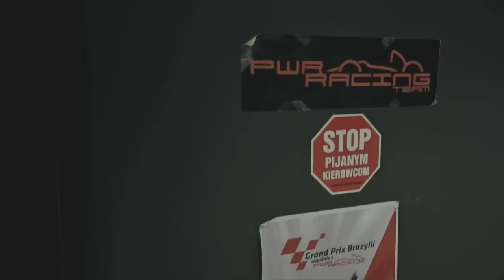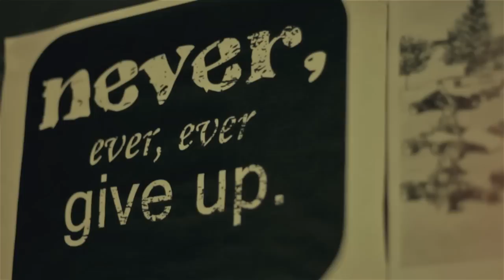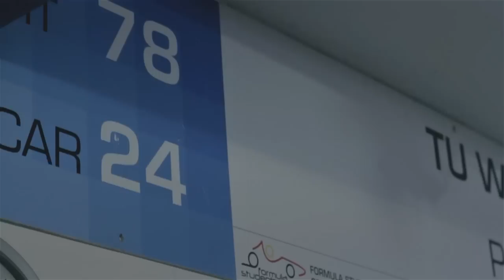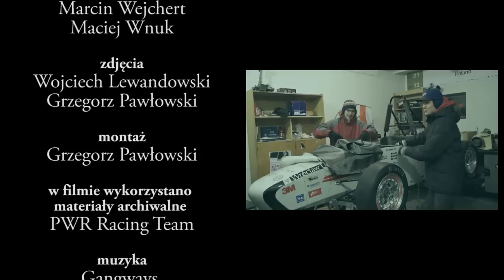Przez pasję do zwycięstwa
"PRZEZ PASJĘ DO ZWYCIĘSTWA" - Etiuda dokumentalna skupiająca się na ludziach zgromadzonych wokół PWR Racing Team'u działającego na Politechnice Wrocławskiej.

PWR Racing to zespół powstały z inicjatywy studentów Politechniki Wrocławskiej zajmujący się budowa nowoczesnych bolidów, którymi ścigają się po torach F1 - Formuły 1. Obecnie grupa już po raz trzeci konstruuje pojazd wyścigowy. Nad projektem czuwa kilka działów, którymi zarządzają Marek Stępień -- Team Leader, Dawid Chyl -- Technical Leader oraz Łukasz Horanin -- Marketing Leader.

Scenariusz:
Krystian Kojder
Wojciech Lewandowski
Żaneta Matusiak

Reżyseria:
Krystian Kojder
Żaneta Matusiak

Zdjęcia:
Wojciech Lewandowski
Grzegorz Pawłowski

Montaż:
Grzegorz Pawłowski

Produkcja:
Krystian Kojder